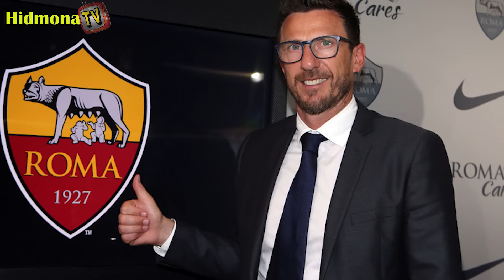ዜናታትን ጸብጻብን ስፖርት 07-03-2019| መሲ ፍሉይ ጠለብ ተገርሉ | Sport news